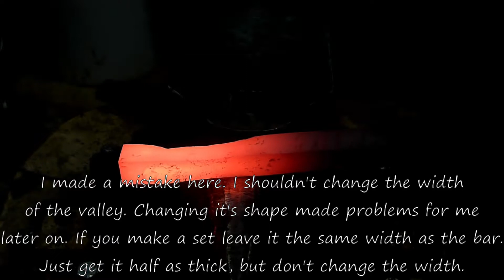Bigger tongs!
In this video I make a much larger set of tongs to help me hold larger sized pieces of stock. I make them out of 1045, much harder than the mild steel I've been making tongs from. I start with 3/4 inch square, so drawing out the reins is a doozy!